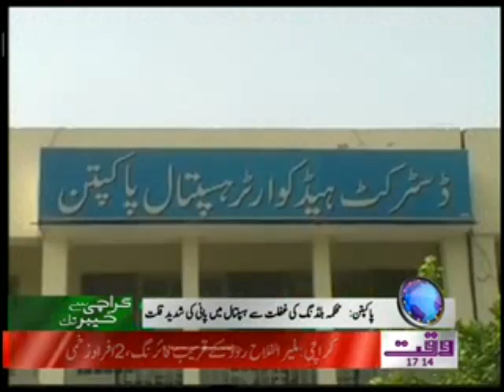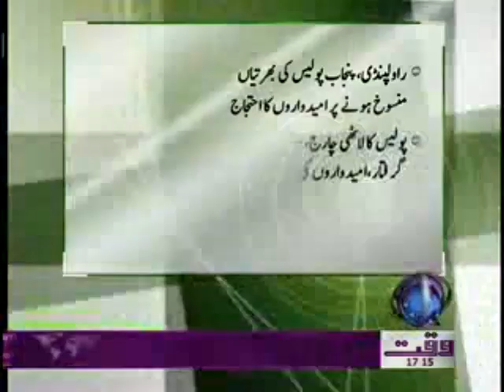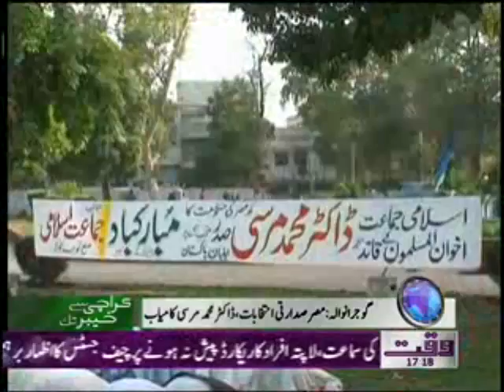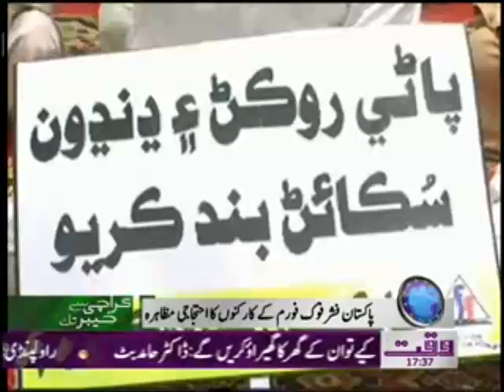Karachi Se Khyber Tak 26 June 2012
All Pakistan News Show Karachi Se Khyber Tak 26 June 2012